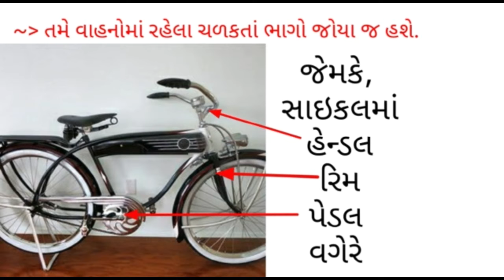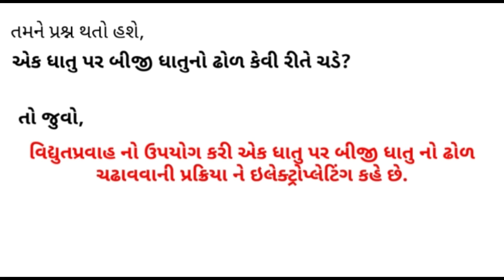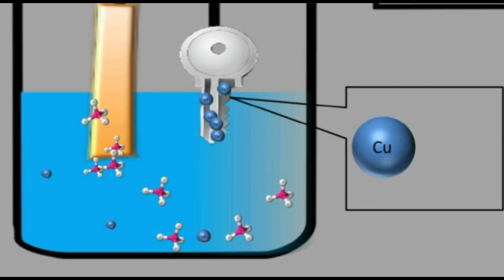ધોરણ 8 Science Chapter-14 "વિદ્યુતપ્રવાહની રાસાયણિક અસરો" (Part 2) vidhyutpravahni asaro gujarati